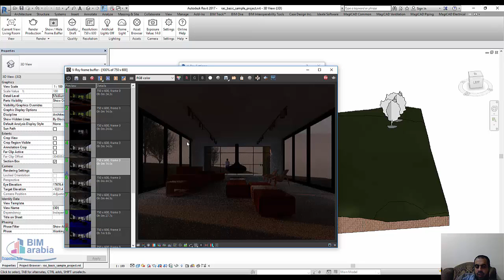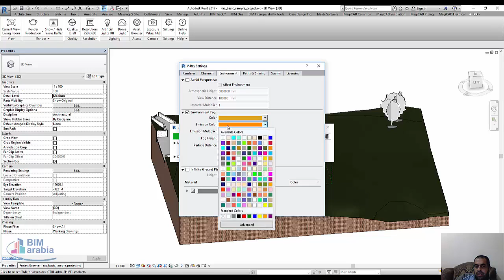اضافة تاثير الضباب revit vray